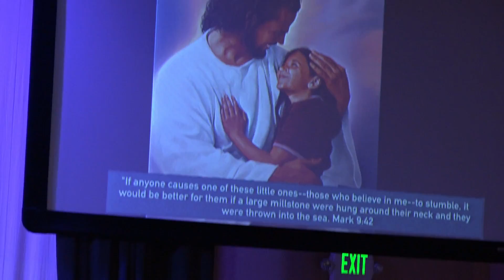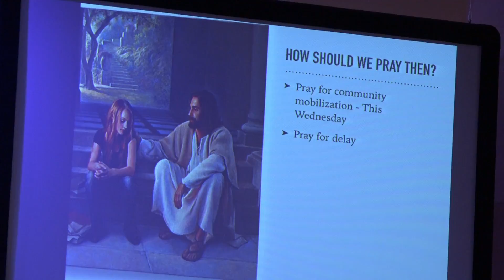March 18, 2018 Worship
Winston Kuok